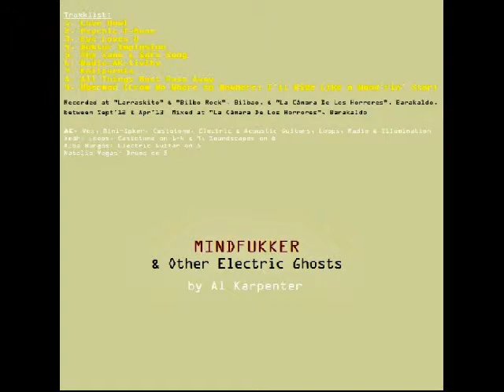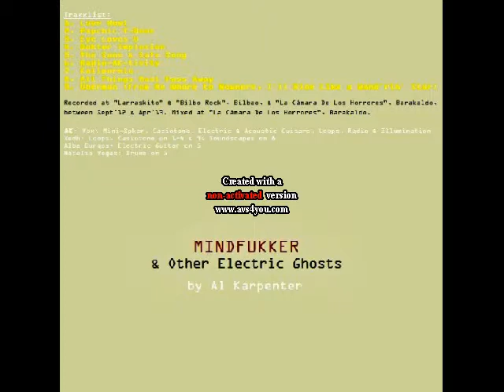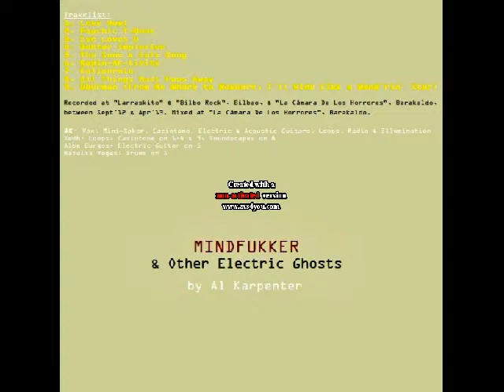AL KARPENTER-Mindfukker & Other Electric Ghosts (Full CD)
Trakklist:

1. Love Howl 0:00
2. Psychic T-Bone 3:33
3. Eye Loves U 6:10
4. Doktor Implosion 9:06
5. The Sane & Safe Song 13:39
6. Radio-AK-tivity 17:31
7. Kalipornia 26:34
8. All Things Must Pass Away 30:02
9. Überman (From No Where To Nowhere, I´ll Ride Like A Wand´rin´ Star) 33:19

Colaboraciones de Elbis Rever en el tema 5, Terri Kakofunk en el 8 y Xedh en varios de ellos. Grabado en "Bilbo Rock", "Larraskito" y "LCDLH" entre Septiembre de 2012 y Febrero del 2013.

2K13.